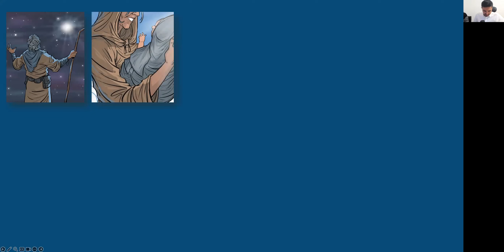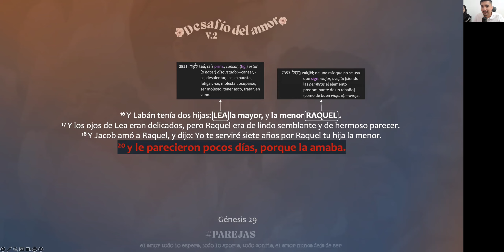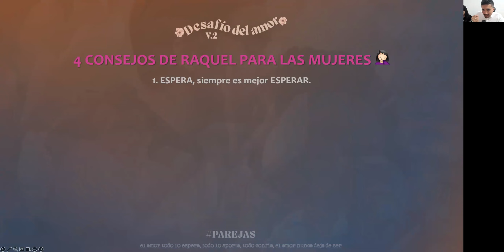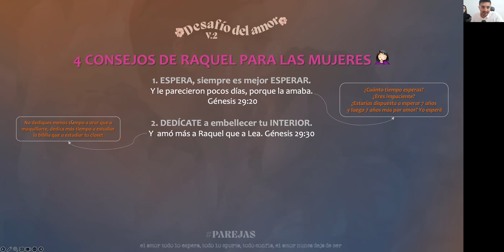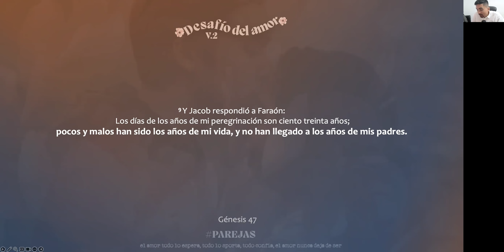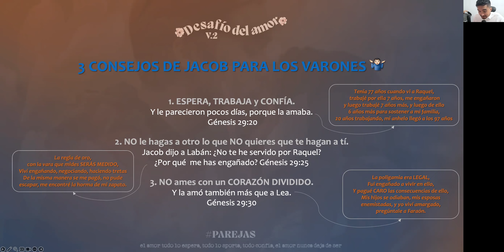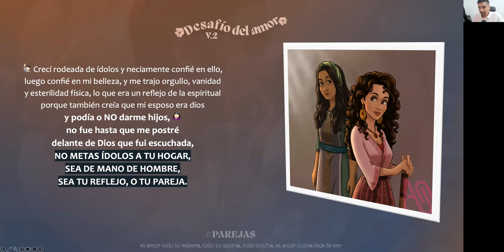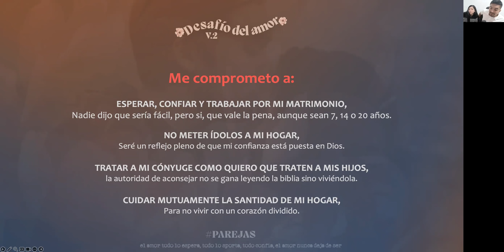Jacob y Raquel 👩🏻‍❤️‍💋‍👨🏻 | Episodio 22 | FASE II | El desafío del AMOR 👩🏻‍❤️‍👨🏻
⚠️ Esta vez en el Desafío del AMOR ❤️, nos acompañarán Jacob y Raquel 👫 viajaremos con ellos a través de la escritura 📜 quienes nos abrirán sus heridas 😦 y errores, mostrándonos cómo a pesar de las dificultades decidieron continuar y creer 🙌🏼.

😄 Estamos seguros que te será de bendición, y si quieres ponerte al día te compartimos esta playlist ideal para hacerla en pareja 👇🏼

Con cariño Lins y Maru 👫